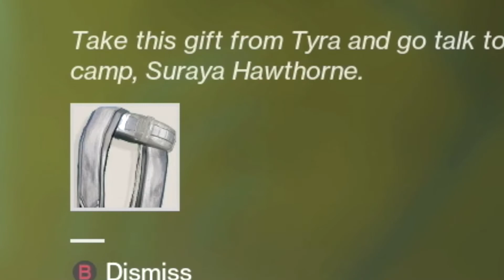Skip Plays Destiny 2 - Ep. 7 - Short, Boring, Mess...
I had to cut a lot. This was the last episode of my first recording session, so everything I learned will hopefully make future videos better!